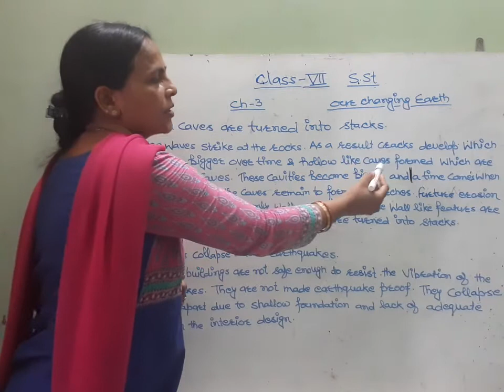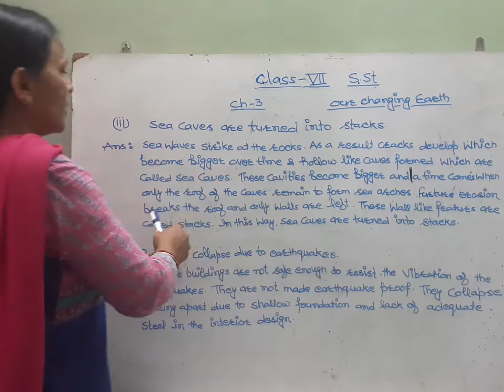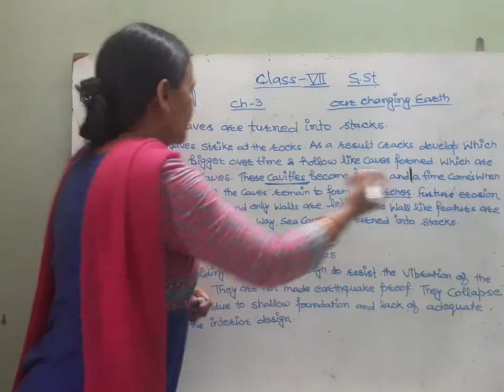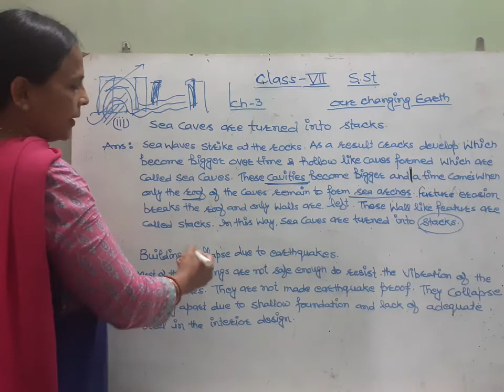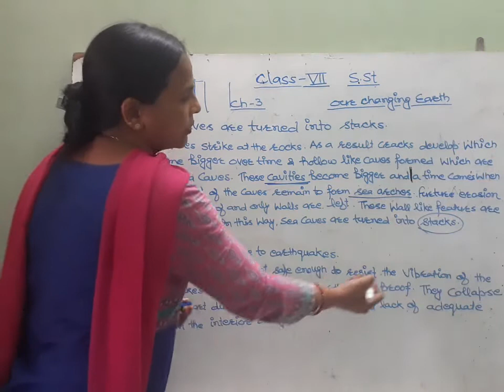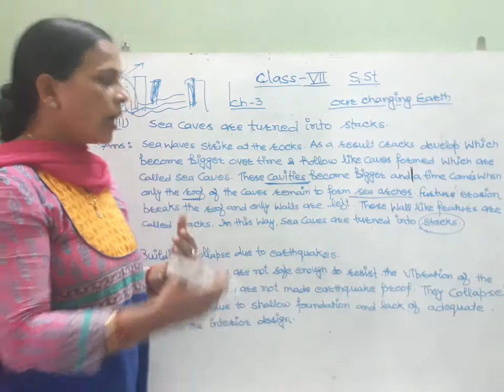VII S.St our changing Earth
Give reasons ( 3 &4 )